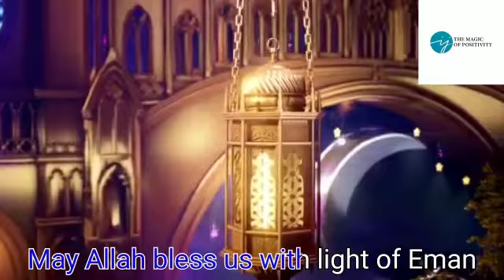Ramzan Umeed ki Kiran |Ramadan is ray of hope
Hello Friends!

Ramadan is ray of hope.